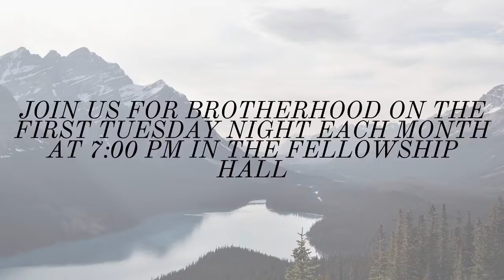Love One Another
John 15:6-14
Sunday Evening Worship
30 May 2021